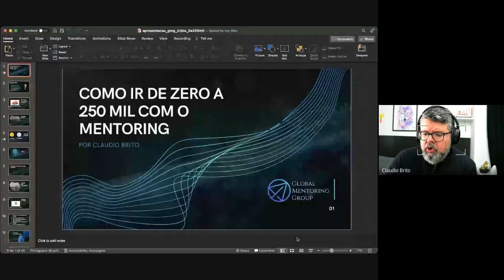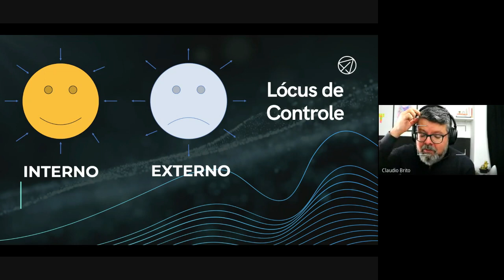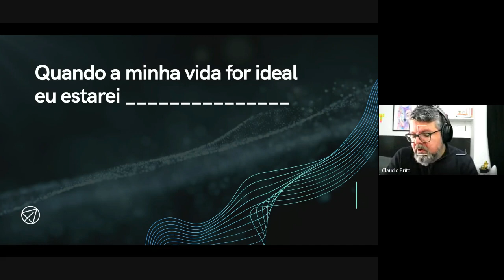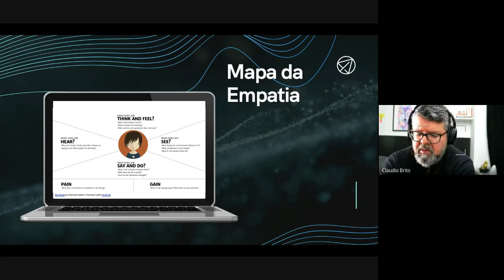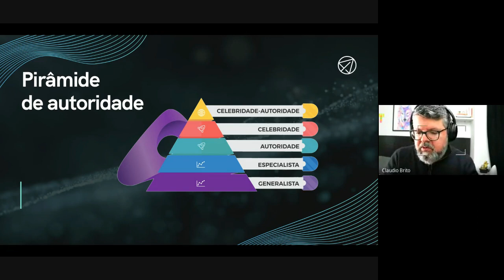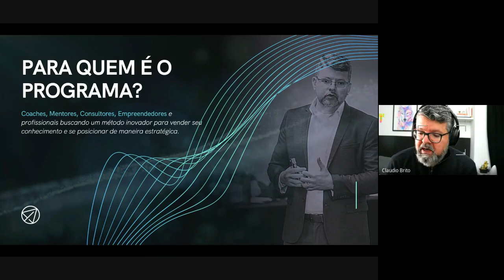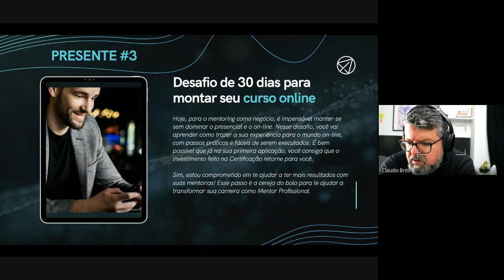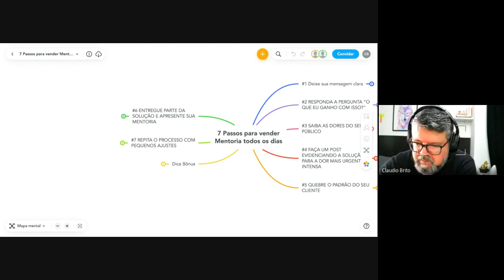Como ir de 0 a 250 mil com mentoria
Na Masterclass Como ir de 0 a 250 mil com mentoria, Claudio Brito entrega 10 passos para atingir a marca e lança 3 atividades para você realizar ainda hoje. Confira a página da formação de onde todo esse conhecimento faz parte e garanta a sua vaga pagando o valor de 2022 (válido por 24h) usando o cupom "1500OFF" na página de checkout acessível